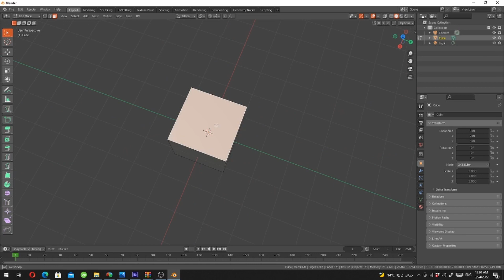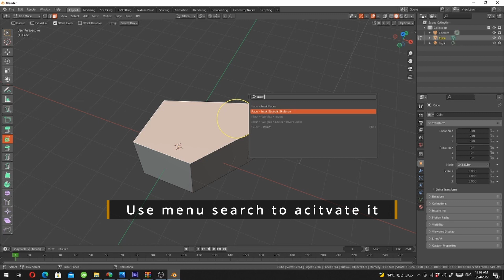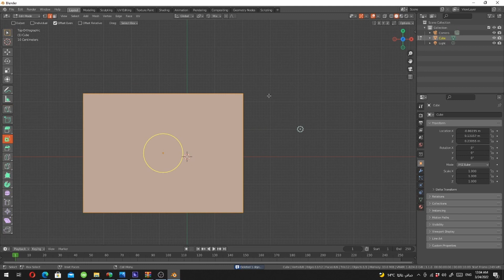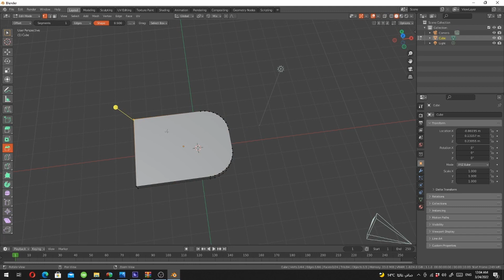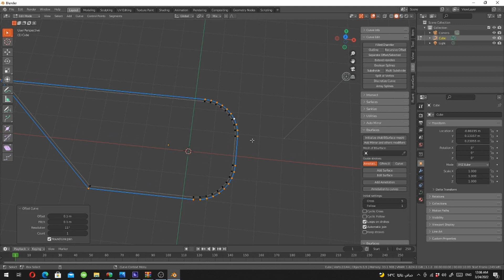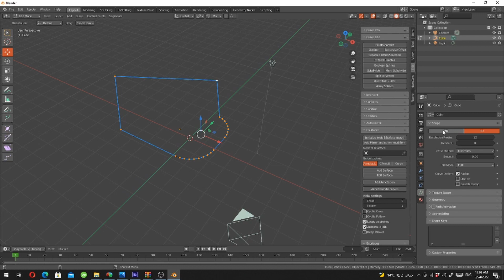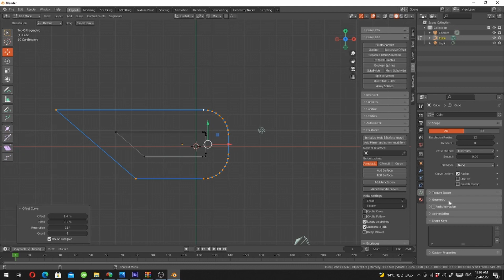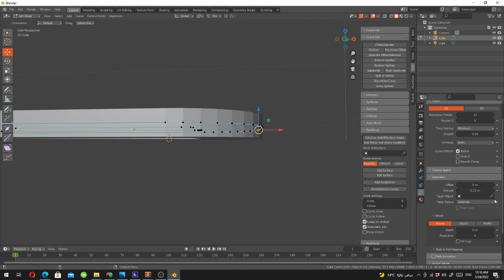Offset in blender (Solving your CAD Problems Series)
Offset are one of the most annoying issues , now solved !